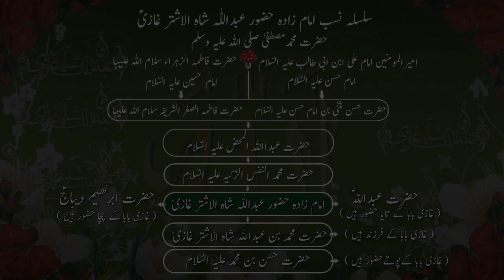Sindhoor aur Jadu|سندھور جادوگر|अगर जादूगर|सिंधुर|Desi|সিন্ধুর|যদু|Islam|Amal|ਜਾਦੂ|Wazaif